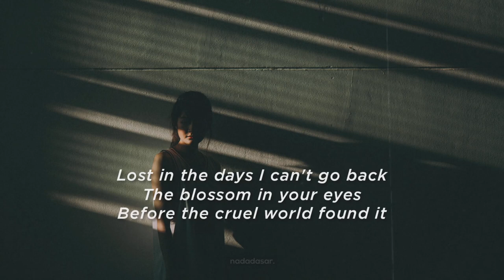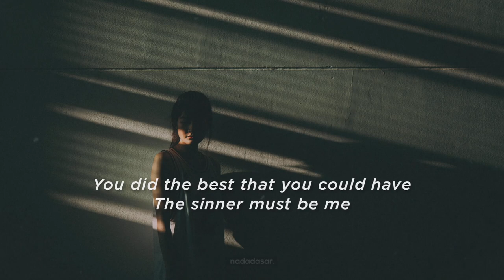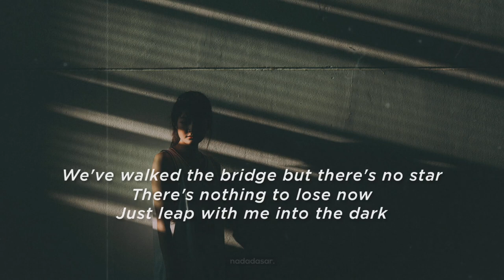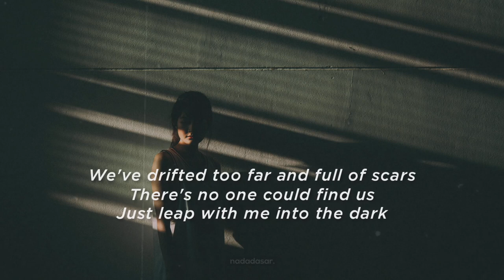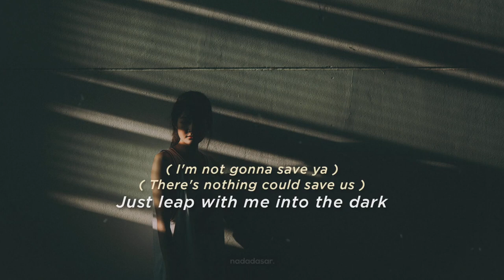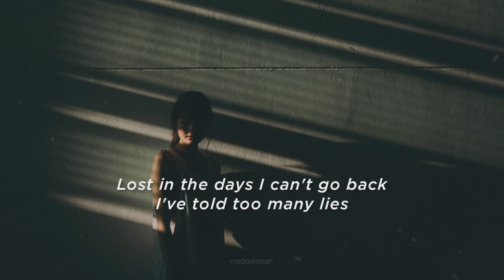BUBBLE TEA AND CIGARETTES - LEAP (LYRICS)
Written By Bubble Tea and Cigarettes
Release Date : May 20, 2022
Produced by Bubble Tea and Cigarettes
(Andi Wang - Ruinan Zhang © Elefant Publishing)
Mixed by Anthony "Rocky" Gallo
Mastered by Steve Fallone & Greg Calbi